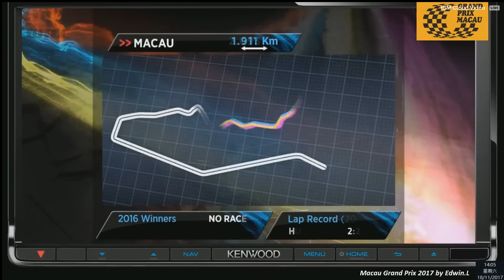2017 太陽城集團澳門東望洋大賽 FIA世界房車錦標賽 首回合 8圈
2017 第六十四屆澳門格蘭披治大賽車
太陽城集團澳門東望洋大賽
FIA世界房車錦標賽
首回合 8圈